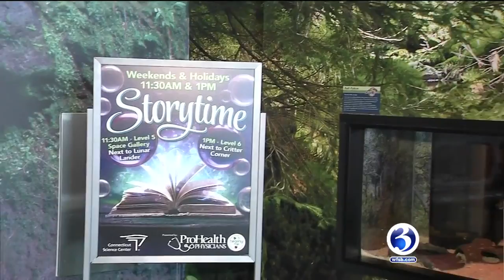WEEKENDS AT THE SCIENCE CENTER: Storytime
It's storytime at the Connecticut Science Center.